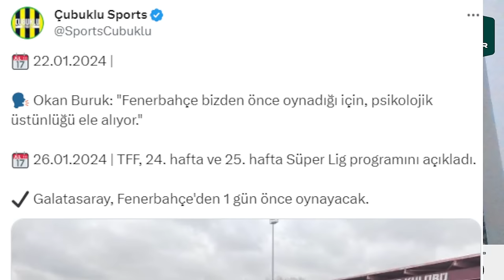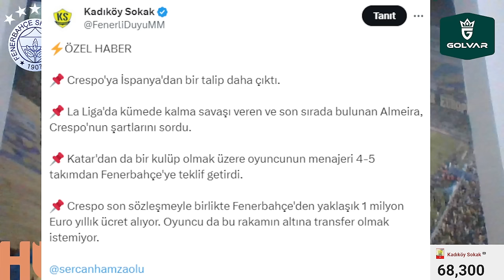SONDAKİKA Fenerbahçe'ye Şok Teklif! Doping! Aboubakar ve Fenerbahçe Transfer Detayları...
Fenerbahçe Fenerbahçe,
Duyum Duyum,
Transfer Transfer,
Tivibuspor Tivibuspor,
Beinsports Beinsports,
Dzeko Dzeko,
Szymanski Szymanski,
Becao Becao,
Tadic Tadic,
Fred Fred,
Bonucci Bonucci,
RadeKrunic Rade Krunic,
Krunic Krunic,
Livakovic Livakovic
Zajc Zajc,
Osayi Osayi,
MustafaHoca Mustafa Hoca,
Pendikspor Pendikspor,
Sivasspor Sivasspor,
Ankaragücü Ankaragücü,
Konyaspor Konyaspor,
Kayserispor Kayserispor,
AdanaDemirspor Adana Demirspor,
İstanbulspor İstanbulspor,
Samsunspor Samsunspor,
ÇaykurRizespor Çaykur Rizespor,
Antalyaspor Antalyaspor,
Kasımpaşa Kasımpaşa,
Beşiktaş Beşiktaş,
Galatasaray Galatasaray,
Trabzonspor Trabzonspor,
Başakşehir Başakşehir,
GaziantepFK Gaziantep FK,
Hatayspor Hatayspor,
Deprem Deprem,
6Şubat 6Şubat,
TFF TFF,
MHK MHK,

💛💙 Süper Lig'de 24. ve 25. haftanın programı açıklandı
💛💙 Türkiye Kupası'nda son 16 turu takvimi açıklandı
💛💙 Miguel Crespo'ya La Liga'dan 3 teklif
💛💙 İşte Emre Mor'un gitmek istediği takım!
💛💙 Oosterwolde için Fenerbahçe'ye FLAŞ teklif
💛💙 Fenerbahçe'nin Türk santrafor listesindeki bazı isimler;
💛💙 Fenerbahçe'ye Aboubakar sürprizi!